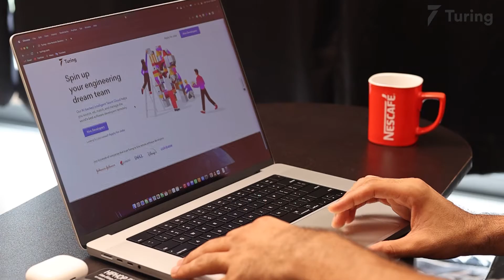Turing.com Review | An Indian Developer Shares How Turing Changed His Life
In this video, Anikesh, an Indian front-end engineer, tells us why he was looking to make a shift to remote work and how exactly Turing helped him. He also talks about how his misconception about remote work changed after he started working with Turing.